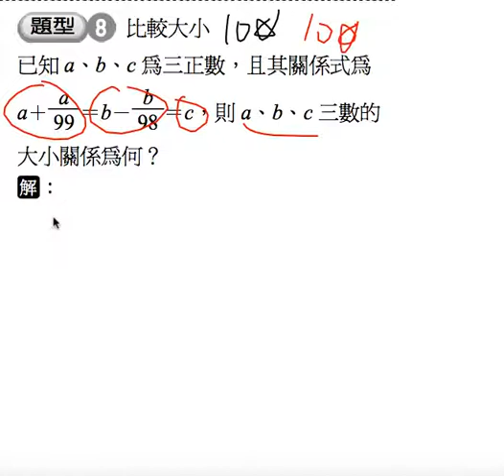數學-國中-不等式-重點一-題型6-比較大小